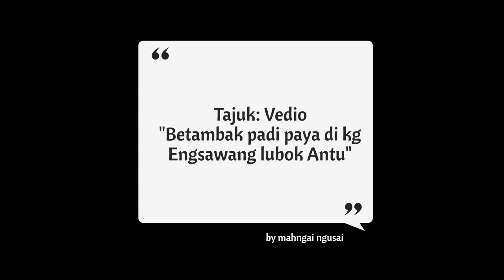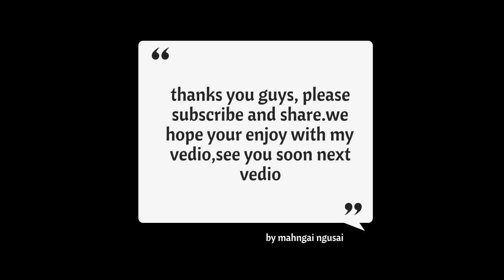Betambak padi paya di Engsawang lubok Antu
kegiatan menanam padi paya secara gotong royong disebuah rumah panjang di Engsawang lubok antu